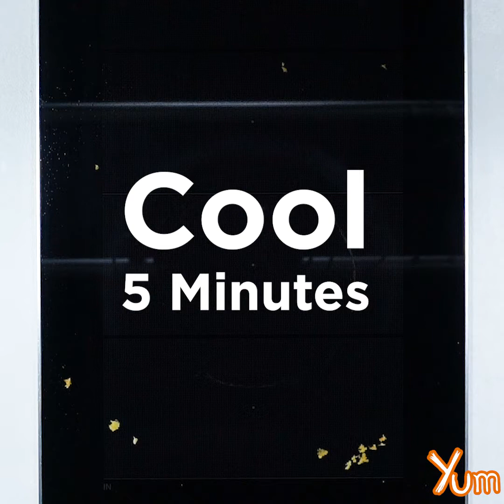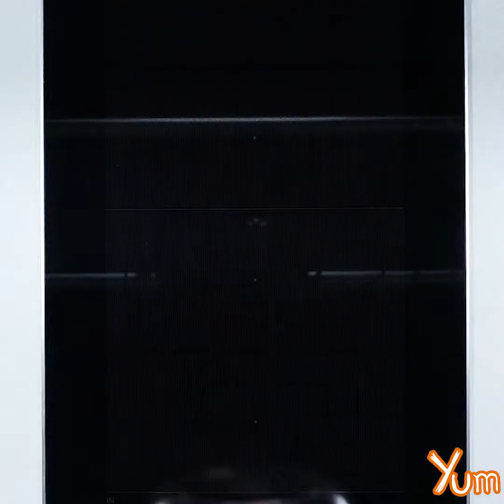Tri Color Coconut Ladoo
Servings - 15

INGREDIENTS
(For Orange Ladoo)
Orange juice - 400 milliliters
Sugar - 50 grams
Coconut - 150 grams
Cardamom powder - 1/4 teaspoon
Organic orange food color - 1/2 teaspoon
Ghee - 1 tablespoon
Gulkand - 2 tablespoons
Coconut - 50 grams

(For White Ladoo)
Coconut - 150 grams
Condensed milk - 100 grams
Gulkand - 2 tablespoons
Coconut - 50 grams

(For Green Ladoo)
Organic green food color - 1/2 teaspoon
Betel leaves - 12 grams
Coconut - 150 grams
Gulkand - 2 tablespoons
Coconut - 50 grams

PREPARATION
(For Orange Ladoo)
1. Take a pan, add 400 milliliters orange juice, 50 grams sugar and stir continuously until the sugar is dissolved completely.
2. Bring it to a boil.
3. Then, add 150 grams coconut, 1/4 teaspoon cardamom powder and mix it well.
4. Cook for 3 - 5 minutes on medium heat.
5. Add 1/2 teaspoon organic orange food color and mix it well.
6. Add 1 tablespoon ghee and mix it well.
7. Cook for another 2 - 3 minutes on medium heat.
8. Remove it from heat and allow it to cool for about 5 minutes.
9. Take some mixture in your hands and flatten it with the help of your fingers.
10. Add some gulkand on it and roll it into a ball.
11. Now, roll it in coconut properly.
12. Serve.

(For White Ladoo)
1. Take a pan, add 150 grams coconut and roast for 2 - 3 minutes.
2. Then, add 100 grams condensed milk, 1/4 teaspoon cardamom powder, 1 tablespoon ghee and mix it well.
3. Cook for another 2 - 3 minutes on medium heat.
4. Remove it from heat and allow it to cool for about 5 minutes.
5. Take some mixture in your hands and flatten it with the help of your fingers.
6. Add some gulkand on it and roll it into a ball.
7. Now, roll it in coconut properly.
8. Serve.

(For Green Ladoo)
1. In a blender, add 100 grams condensed milk, 1/2 teaspoon organic green food color, 12 grams betel leaves and blend it well.
3. Take a pan, add 150 grams coconut and roast for 2 - 3 minutes.
4. Then, add the blended paste, 1/4 teaspoon cardamom and mix it well.
5. Cook for 2 - 3 minutes on medium heat.
6. Add 1 tablespoon ghee and mix it well.
7. Cook for another 2 - 3 minutes on medium heat.
8. Remove it from heat and allow it to cool for about 5 minutes.
9. Take some mixture in your hands and flatten it with the help of your fingers.
10. Add some gulkand on it and roll it into a ball.
11. Now, roll it in coconut properly.
12. Serve.